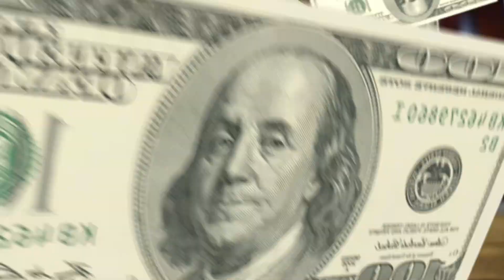[Vlog Games] HAYDAY 13 NOVEMBER 2024 || LEVEL 79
=BYEBYE=